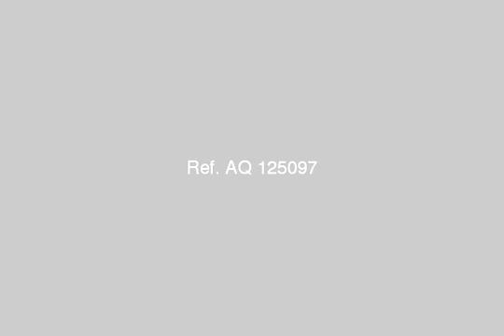كلية البنات مصر الجديدة - mlseg.com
كلية البنات مصر الجديدة  - كلية البنات مصر الجديدة  - Egypt Real Estate |    Greater Cairo |    Heliopolis |     Shop / Showroom For Sale     | STORAGE